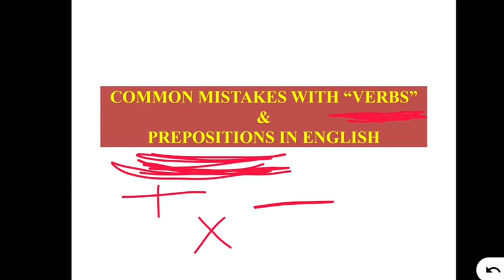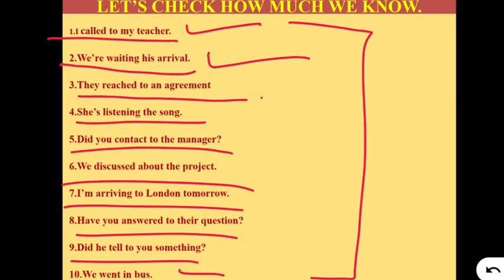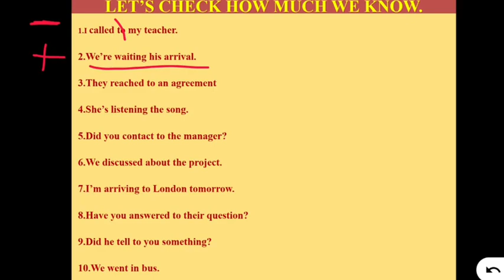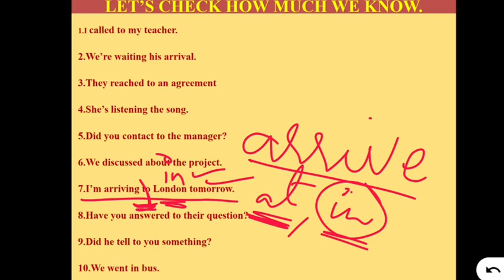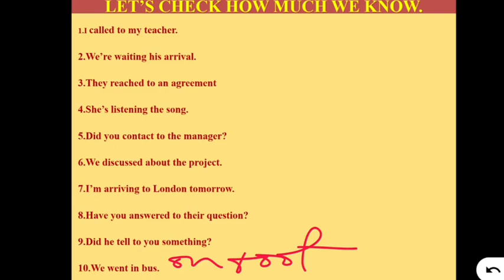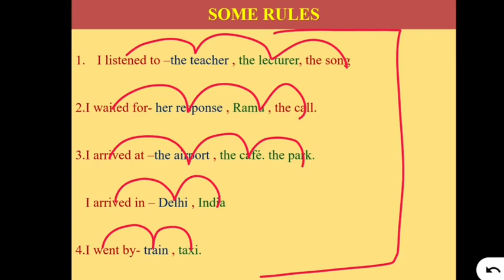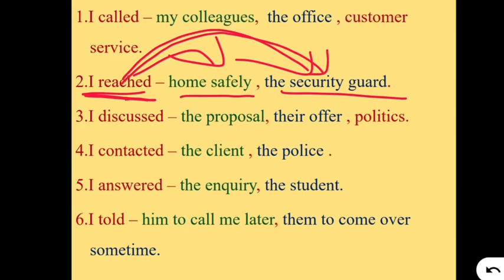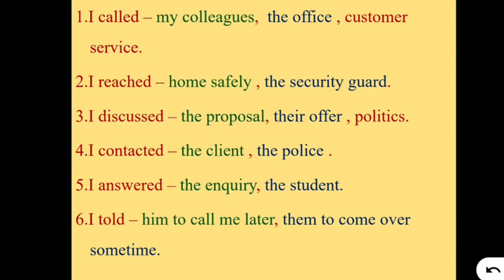Correct use of Preposition in SPOKEN ENGLISH errors in Preposition Don't use Preposition here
Antanaclasis Antistrophe*

Aphorismus Antistrophy